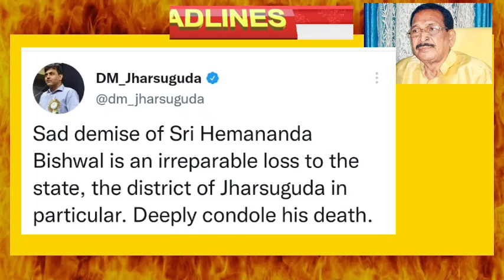odishanews newstatus jharsugudaheadlines aapki rip hemanand biswal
ପୂର୍ବତନ ମୁଖ୍ୟମନ୍ତ୍ରୀ ହେମାନନ୍ଦ ବିଶ୍ବାଳଙ୍କ ବିୟୋଗରେ ମୁଖ୍ୟମନ୍ତ୍ରୀ ଶ୍ରୀ ନବୀନ ପଟ୍ଟନାୟକ ଗଭୀର ଶୋକ ପ୍ରକାଶ କରିଛନ୍ତି। ମୁଖ୍ୟମନ୍ତ୍ରୀ ସ୍ବର୍ଗତ ବିଶ୍ବାଳଙ୍କୁ ଜଣେ ଦକ୍ଷ ଓ ଲୋକପ୍ରିୟ ରାଜନେତା ଭାବେ ବର୍ଣ୍ଣନା କରିଛନ୍ତି। ଅବହେଳିତ ବର୍ଗଙ୍କ ଉନ୍ନତି ଓ ରାଜ୍ୟର ପ୍ରଗତି ପାଇଁ ତାଙ୍କ ଅବଦାନ ସ୍ମରଣୀୟ ହୋଇ ରହିବ ଵୋଲି କହିଛନ୍ତି।